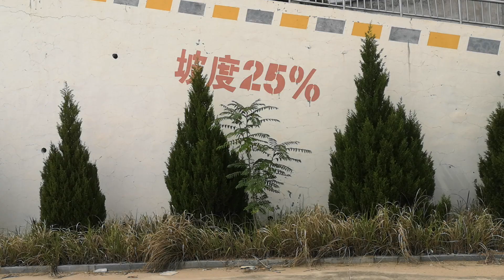FLIFT Brand 5ton diesel rough terrain forklift with QSF3.8 75kw engine.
FD50RT4  FLIFT Brand 5ton diesel rough terrain forklift
4 wheel drive type, with Automatic transmission,Toyota seat, Air tires, 1070mm fork length,  2-stage 3meter mast,
Cummins QSF3.8 75KW engine, Size: 3450*1860*2450mm; Weight: 7500kg